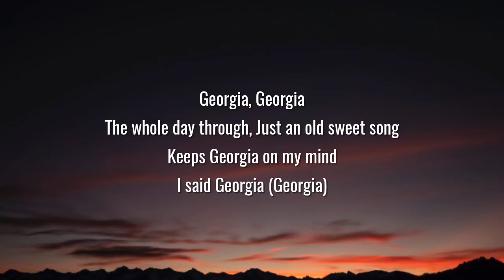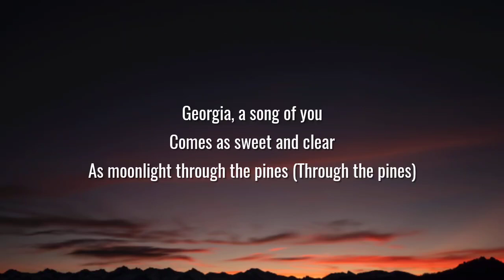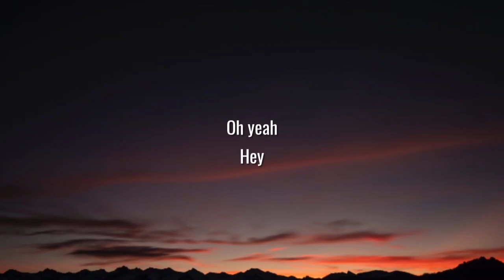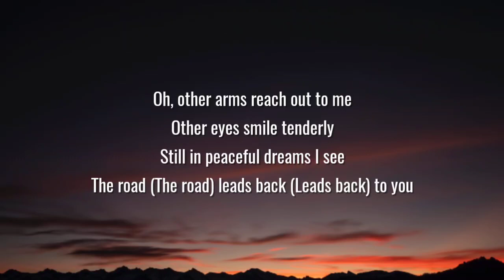Kane Brown - Georgia on My Mind (Lyrics)